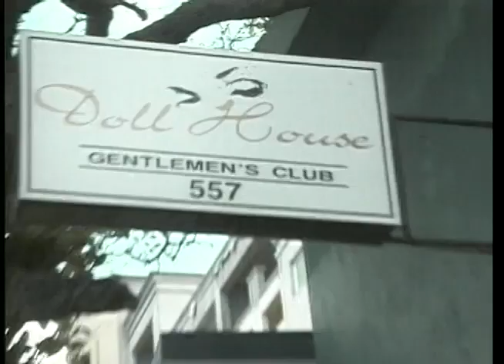Alguno de los Mejores Momentos de Huicho y Tono con Hector Marcano